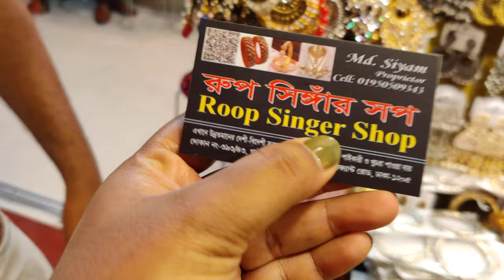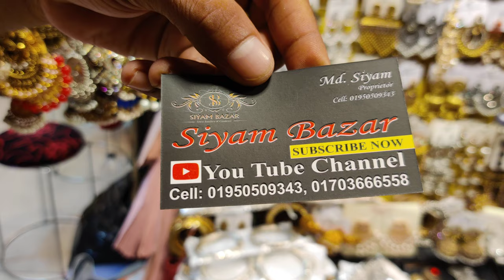অফার,অফার/১৫০ টাকায় ২ টি টিকলি কিনুন/Discount offer/150 tk 2 tikli buy.